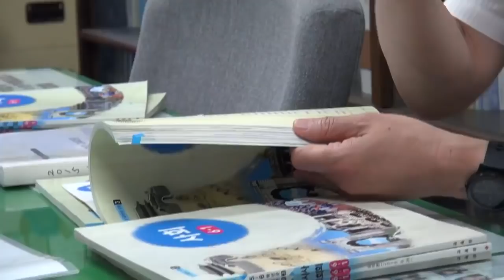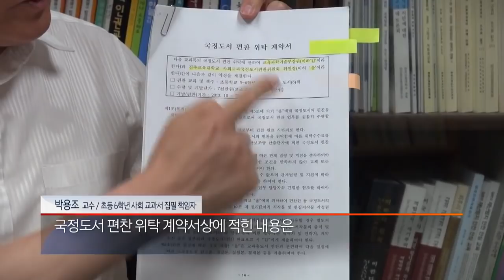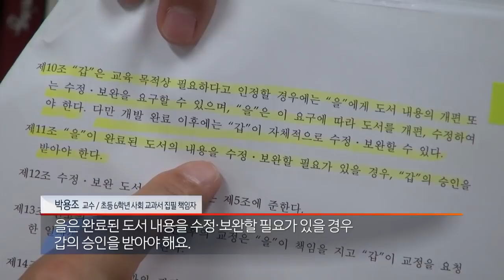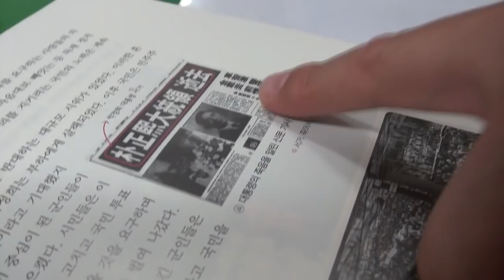"역사 학자 양심으로 그렇게 해줄 수가 없다" …집필 책임자의 못다한 이야기 [뉴스 와장창! 82]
초등학교 6학년 사회 교과서 집필을 총괄한
진주교육대학교 박용조 교수를 만나보았다.

TV CHOSUN 사회부 제보전화